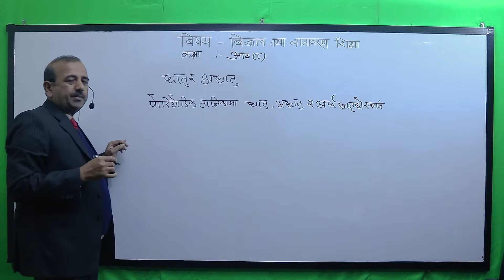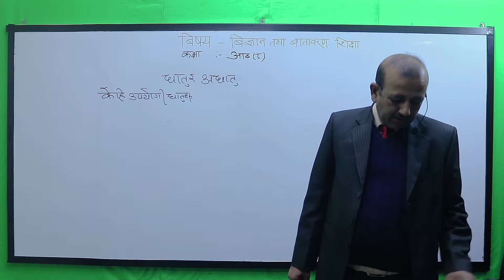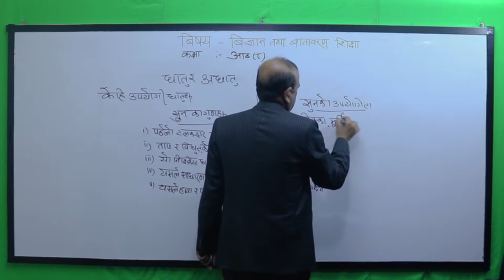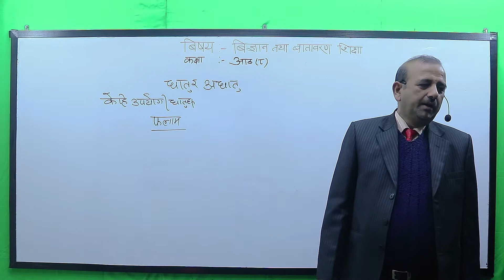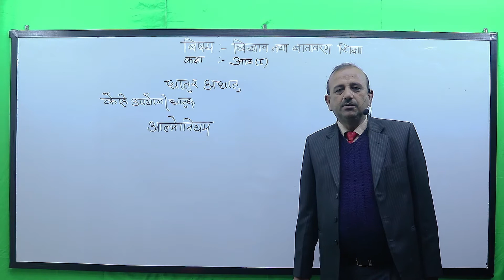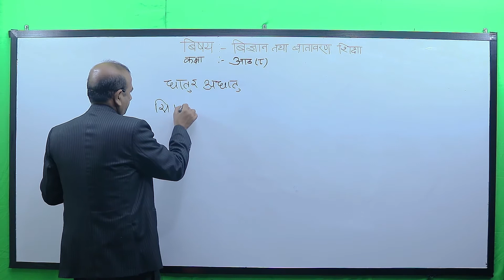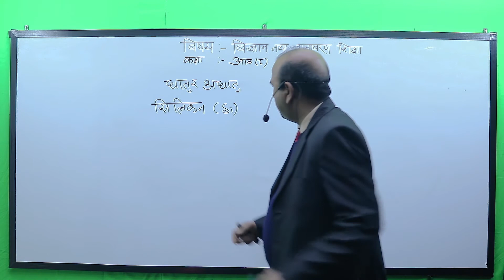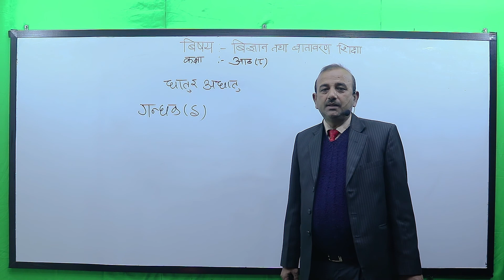Class-8 Science Metal Non Metal doit